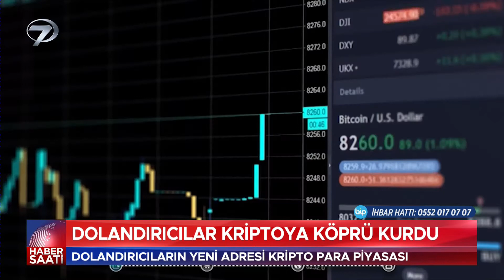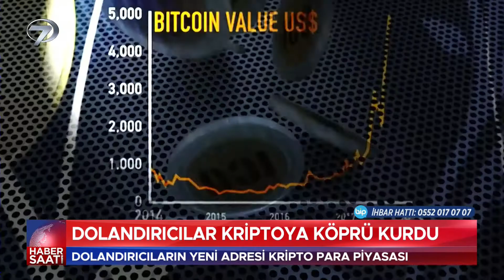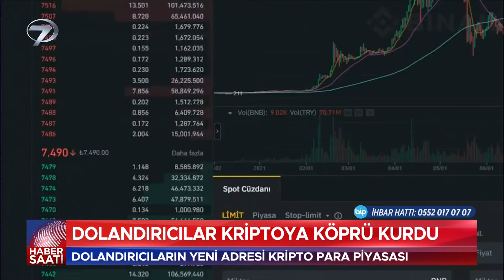Dolandırıcılar Kripto’ya Köprü Kurdu!